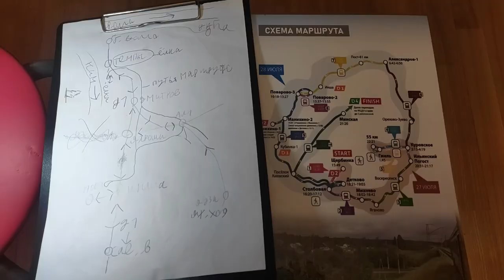Школьник и незнакомка ?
Малый речной слёт у Ёлки-2024.
(Издание четвертое, исполненное по факту.)
«Ёлка + Замыкая круг БМО».
Мероприятие состоялось в основные намеченные даты: 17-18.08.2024.
Не смотря на не самую хорошую погоду. Без дождя… не обошлось.
Этапы:
1. Первый день (17.08, суббота). Электричка: Ленинградский вокзал – Поваровка. Ласточка. 11:27-12:25 (резерв 11:47-12:57). 110 рублей – по тройке.
2. Пешеходная прогулка по Поваровке до платформы 142 км БМО по посёлку и лесу. Около 30 минут. 2 км. Памятник ВОв. Посещение Пятерочки не потребовалось.
3. Электричка: 142 км-Яхрома. 13:09-14:22. 0 рублей (нет кассы). Просмотр КИМа с моста из электрички.
4. Яхрома – резерв времени 1 час 19 минут. 14:22-15:41. Осмотр КИМ с Яхромского автомобильного моста. Время ходьбы туда через березовую рощу и обратно вдоль Дмитровского шоссе по посёлку Яхрома – около часа. По 350 капучино в кафе станции Яхрома.
5. Электричка: Яхрома-Темпы. 15:41-16:46. 176 рублей, билет в кассе.
6. Прогулка по посёлку Темпы. Около часа. Посещение Дикси. Основная закупка. 16:46-17:45.
7. Прогулка вдоль берега канала от Темпов до места отдыха напротив Ёлки (через канал). Около 4 км. 1,5 часа с учетом дождя получилось. 17:45-19:15.
8. Разбивка и обустройство лагеря. Заготовка дров. Оборудование мангала. С 19:15 до 20:00.
9. Собственно «Речной Слёт». Зелёная стоянка на месте отдыха напротив Ёлки. Ночевка с пикником. С 20:00 до 9:30 следующего дня (18.08). Мероприятия:
- Костер. Выборы капитана (Леонид). Назначение методиста (ЛЮМакс). Кандидаты в ДК, отель-менеджеры, арт-директора, ДР и шеф-повара дезертировали. Пришлось нам с Леонидом совмещать их функции в рабочем порядке без назначения и без доплаты.
- Приветственный дружеский ужин под открытым небом. Шашлык был 3х видов: из сосисок Дымов молочных, классических, из вещих овощей и фруктовый, из собранных по дороге к месту на берегу КИМ яблок (печеные яблочки). Прочие кушанья и напитки тоже были, по отдельному заказному меню.
- Проводы светила, любование закатом Солнца, вечерней и утренней зорькой над каналом. Любование рассветом и восходом Солнца. Всё это состоялось с переменным успехом из-за 3х периодов дождя
- Любование звездным небом в очень урезанном виде. Дождь, тучи. А вот луной в суперлуние мы налюбовались вдоволь. Висела низко над горизонтом в направлении Москвы.
- Главное: Любование встречкой. С 17:30 до 11 часов мимо нас прошли 15 (по плану было 14)) круизных теплоходов! Названия напишу отдельно. Маленький Принц прошел вне моего плана. Приветствие туристов, находящихся на бортах теплоходов , береговая бортовка. Также мимо нас прошло 5 (или 6?) грузовых судов и от 3х до 5 маломерных.
- Одиночное плавание в утренних водах КиМ в исполнении методиста. Реконструкция эпизода фильма Чапаев. Одиночный заплыв к Ёлке. Контрольное фотографирование на том берегу. Закладка под деревом клада для сегодняшних форумчан. Закладка капсулы времени для будущих форумчан в дупло дерева.
- Ночная охота на диких свиней-троллей не состоялась по причине их отсутствия. Остальные планируемые массовые развлекательные и спортивные мероприятия не состоялись, по причине отсутствия массовости. Но с двумя группами рыбаков душевно пообщались на обратном пути.
- Дружеское общение на речные темы у костра, до утра. Воспоминания. Планы. Всё было.
- Заключительные мероприятия. Капитанский завтрак. Шведский стол в ресторане на траве + микробаклажка коньяка. Свободная была рассадка.
- Сборы. Закладка заначки (баклашки с водой) для будущих участников речных слётов. Эвакуация.
10. Прогулка вдоль канала до платформы Темпы. 9:30-11:20. Неожиданно затянулась почти на 2 часа. Хорошо, что был запас времени. Пообщались с 2мя группами рыбаков. Они угостили нас чаем и кофе для ранних пташек. Леонид совершил благородный поступок. Подарил 2ую баклашку с водой рыбакам. Фотографировали встречку в движении по каналу и в шлюзе номер 2 Темпы. Осмотр памятника Вов в Темпах. Я также собрал урожай: зрелые Кимовские яблоки. Яблочный спас случился на следующий день. И теперь мы кушаем яблочный компот. Очень вкусный. )
11. Электричка: Темпы-Яхрома. 11:23-12:31. 176 рублей. Кассы не было, талоны не печатались. Оплатил контроллерам в электричке.
12. Яхрома. – резерв времени 1 час 52 минуты. 12:31-14:23. Осмотр мемориала на Перемиловских высотах. 4 км ходьбы туда-обратно. Время ходьбы туда поверху, нахождения там и ходьбы обратно понизу – 30+30+30 минут = примерно 1,5 часа. По 350 капучино в кафе станции Яхрома.
13. Электричка: Яхрома-83ый км. 14:23-15:58. Замыкание кольца БМО в 2 приёма! 0 рублей (нет кассы).
14. Прогулка по лесу и по станции в районе 83его км.
14. Электричка: 83 км – Ростокино Ярославского направления. 16:54-18:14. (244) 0 рублей (нет кассы, взяли талоны, но на выходе завис единственный автомат оплаты проезда).

Репортаж вёлся на речном форуме